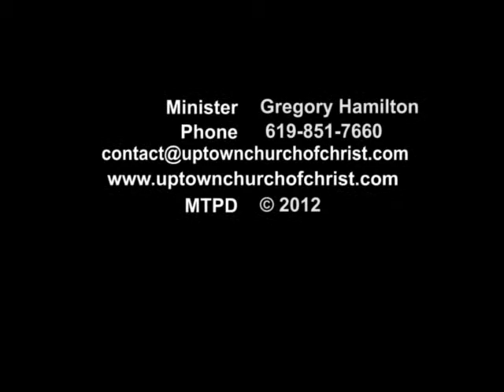The Gall Guilt And Gift Of David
Sermon Sunday October 6, 2013